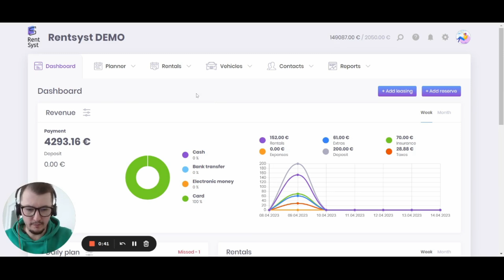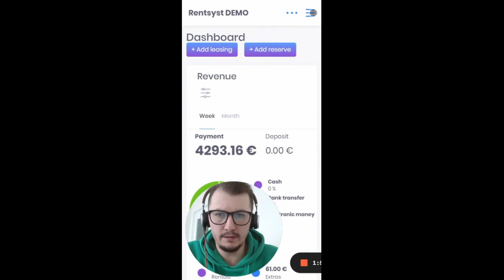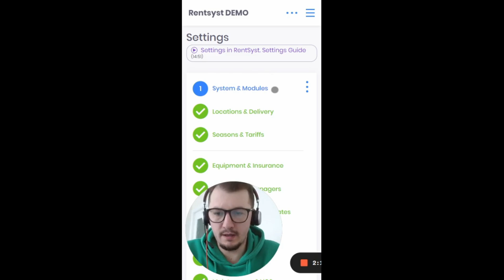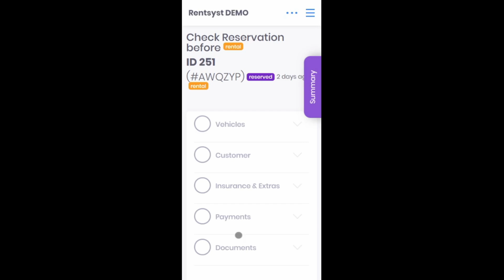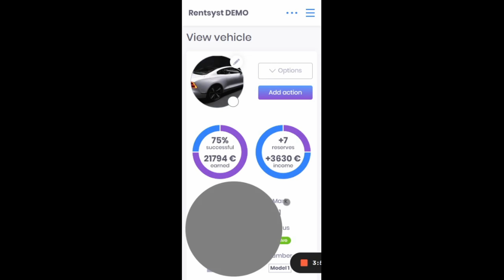RentSyst web App. Greek version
Εφαρμογή ιστού. Το RentSyst έχει δική του εφαρμογή.
Αυτή είναι μια από τις πιο δημοφιλείς ερωτήσεις που κάνουν οι νεοφερμένοι στην Ομάδα μας. Σε αυτόν τον οδηγό βίντεο θα δώσουμε μια απάντηση και θα δούμε πώς λειτουργεί.

Πλοήγηση:
00:00 Εισαγωγή
00:26 Με βάση το σύννεφο
01:12 Προσαρμοστική σχεδίαση
01:36 Επισκόπηση διεπαφής
04:06 Προσθήκη συντόμευσης